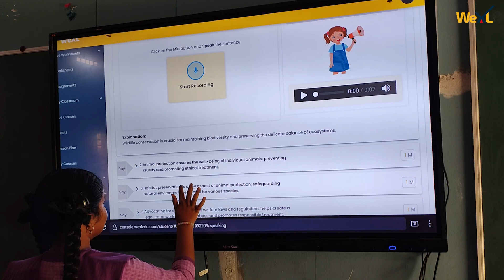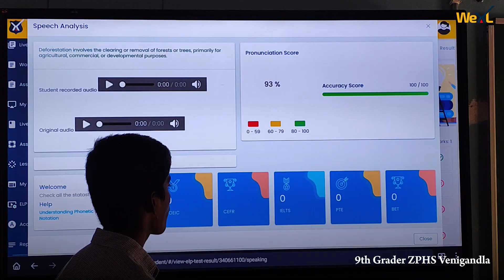Bharat_EnglishSkill Revolution | WeXL BET K12 Transforming Learning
🚀 WeXL is revolutionizing English learning with Bharat English Test K12 (BET K12)!

We recently conducted the BET K12 program at Government Schools in Guntur district, Andhra Pradesh, empowering students with an AI-driven platform that enhances fluency, pronunciation, and vocabulary through interactive lessons and real-time feedback.

📌 What Makes WeXL BET K12 Special?
✅ AI-powered personalized learning for K-12 students
✅ 40% improvement in English skills in just 3 months
✅ Minimal teacher assistance, maximum student engagement
✅ Confidence-building for a brighter future
✅ 50% more opportunities for students’ success

📢 WeXL is more than just a product—it’s a game-changer for education!
Join us in transforming classrooms and empowering students for a brighter tomorrow.